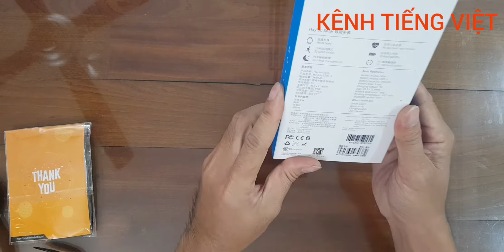Đánh giá đồng hồ thông minh Haylou Solar - LS05-1 bản quốc tế. Pin khỏe, rẻ tiền.